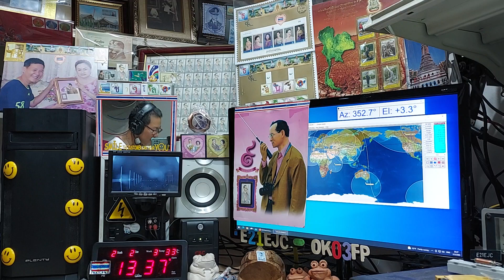BG8IXQ fm qso with E21EJC at my AOS time on ARISS Repeater, 2 FEBRUARY 2022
HCNY ซินเจีย ยู่อี่ ซินนี้ฮวดไช้